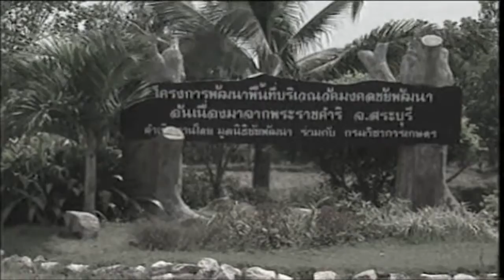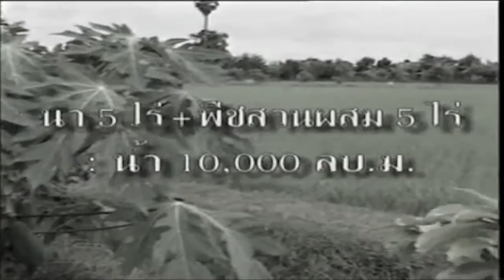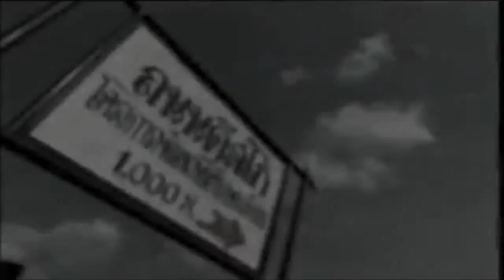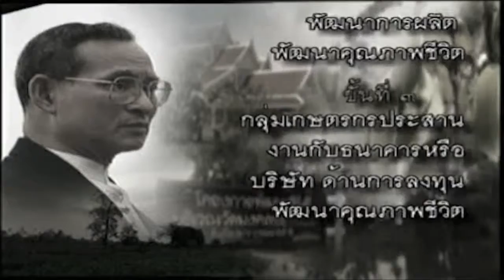ตีฆ้อง ร้องข่าว 09 พฤศจิกายน 2559 part2